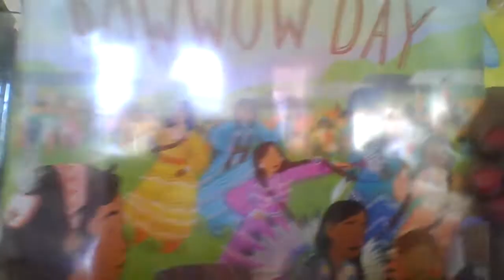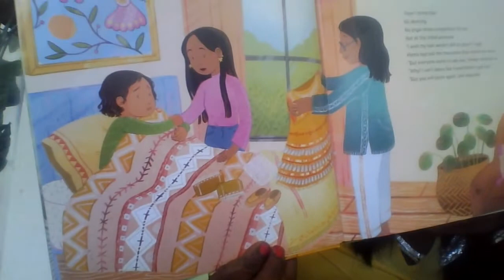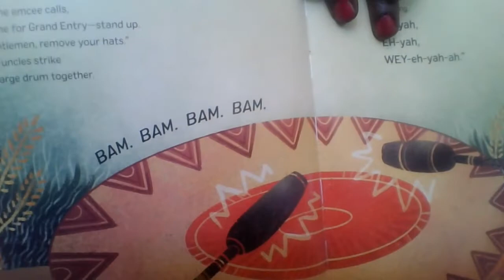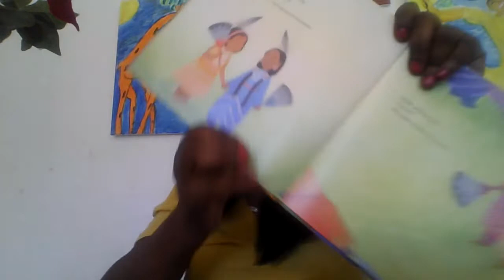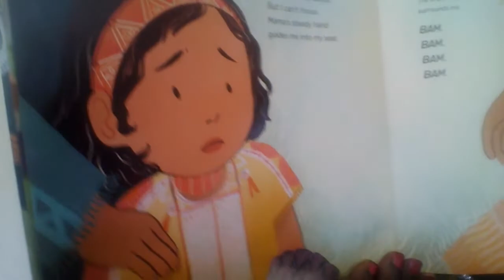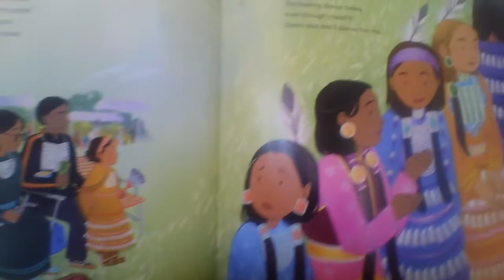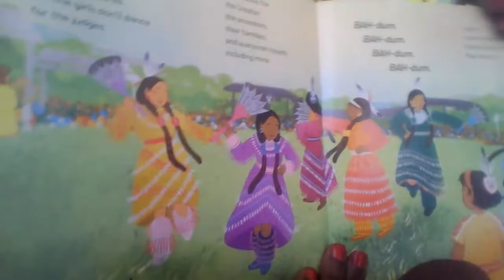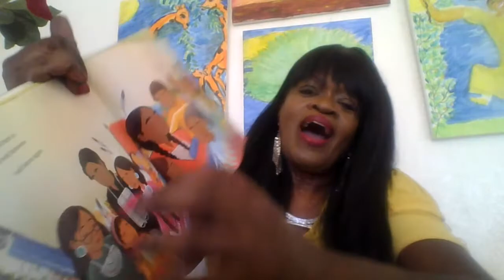Suesette's Story Time for Children/ She is reading Pow Wow Day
Suesette is reading Pow wow Day By Traci Sorell ,Illustrated by Madelyn Goodnight